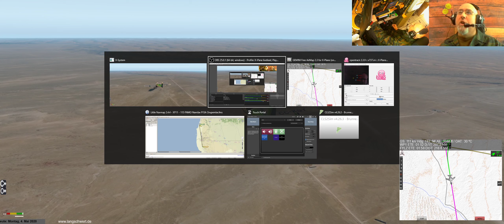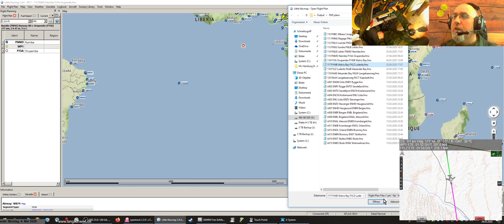🌍🌍🌍 X-Plane 11 a117: von FYWB (Walfisch Bay, Namibia) weiter nach FYLZ (Lüderitz,Namibia)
(Piper PA-38 Tomahawk, Payware)